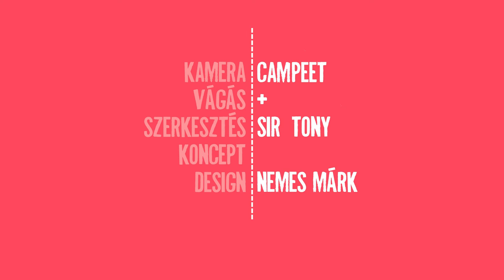Nathan Filer - A Love Poem - Slam Poetry Pécs / Valentine's Day Special 2017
* * Switch in CAPTIONS * *
to see subtitles in either English or Hungarian!
* * KAPCSOLD BE A FELIRATOKAT * *
hogy lásd a szövegét magyarul is!
Fordította: Nemes Márk.

(MC KÖVI: ...he's gonna read one of his poems tonight, well aloud, just for us, so greet him with a great applause: NATHAN FILER!

...Hello!
I'm going to take a picture of you.
Say cheese! Make it worth... OK!
So.
Hello!
I'm afraid I'd only LIKE to speak Hungarian,
I'm really sorry, I'll need to do this English...
Well, anyway, I'll just begin!)

I thought I'd write
A    L O V E    P O E M
...in preparation for tonight...
But now that I have read it through,
Something isn't right...
The metering is perfect!
The rhyming: ain't a light?!
But something...
Something is missing.

Something is missing -
I can't shake this convinction,
Is it the way that I read it?
My timing? Or diction?
Is the content the problem?
'Non, ceci n'est pas!'
I know that there's something...
But 'je ne sais quoi'.

I mean, I've been told the criteria,
All the tricks of a love poem...
I don't know much French, but
I shoved all I know in,
An' I think that's romantic!
"Je t'aime"... "Je t'adore"...
But if that's ain't enough,
Check it out!... It's got more...

It's got wining and dining
And love at first sight,
It's got will she or won't she,
-I think that she might...-
It's got moonlight and music
And strolls in the park,
I couldn't find a lovebird,
But managed to lark

It's got a candlelit dinner,
It's got Cupid's Bpw,
It's got late nights with lie ins
There's nowhere to go,
It's got pillow talk, pet names,
Chocolate and roses,
The very first kiss with the
Bumping of noses,

Dilated pupils,
It's down on one knee
It's everything that a
Love poem should be!
...And yet, something is missing,
Which I cannot see...
But something is definitely
Missing.

All of that said,
I'll give it a go.
I mean, I'm here now,
I've got it and so,
I might as well speak it,
Perform it aloud...
To who?...
To you guys. The crowd.

This is a poem
To be read to a lover.
Somebody close, the
Significant other,
It's to whisper
Into a partner's ear.
It's not a piece for
You ALL to hear -

THAT's the thing that's missing!
I should've bloody known it!
A love poem is pointless if
There's noone to own it,
So it's pointles, because I'm loveless...
I'm sure anyone understands.
It's like a man buying gloves,
When he hasn't any hands.

It's such a pity, because it's finished.
It's written complete,
The rhyming's impressive,
The sentiment sweet...
Look. If anybody wants it,
If you're a little bit like me,
And like the thought of being written
Some romantic poetry,

Then, a little bit later,
Perhaps after the show,
Pluck up your courage!
Come up. Say hello.
It's a... single love poem,
Looking for friendship... maybe more...
It's shy... Untouched...
Never been read before.

It's recently written,
Effectively new...
But it feels something's missing.
And it's hoping, that's you.

NATHAN FILER
is a British writer and lecturer, author of the critically acclaimed international bestseller The Shock of the Fall (2013), dealing with the life of a Bristol boy coping with extreme losses in his family and a sinister shadow of growing schizophrenia. His book, building heavily on his previous training and experiences as a psychiatric nurse in Bristol, earned him the Costa Book Prise of the Year, the Betty Trask Prise and the honorary degree of Master of Letters from the University of the West of England. The book has been translated to 30 languages and became a worldwide phenomenon, raising awareness and shedding new light on mental health issues ever since.

He is also a well-known and well-versed performance poet, radio comedist and essayist who wrote for the New York Times, The Guardian, BBC 2 and BBC 3. His comedic short film Oedipus (2013) made for BBC 4 won him the BBC Best New Filmmaker Award and many other awards far and wide. Currently, he is teaching creative writing in Bath Spa University, Great-Britain... and has found love with his wife (who he met at a poetry gig) and two beautiful children.

His performance in September 2016, in the monthly Sopianae Slam Club of the South-Hungarian city Pécs, a previous "cultural capital of Europe (2010)" was a surprise for all of us. He spent some days in the city taking in Hungarian tastes and vibes and lecturing about his book and life as a writer in the local Faculty of English Studies, and graced us with the intimate revelation of what we all are missing.

We jointly send this piece, A Love Poem, applicable to any occasion, with him (and with love) to... anyone, really. :)